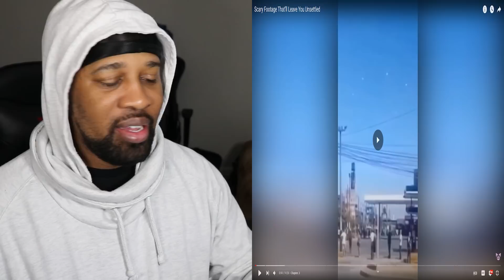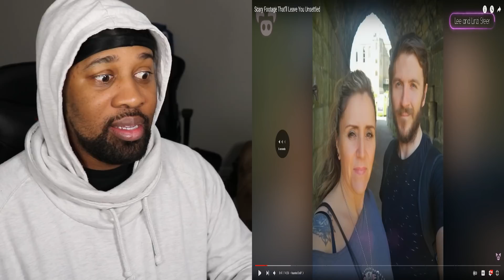Scary Creepy Ghost Videos Caught On Camera...